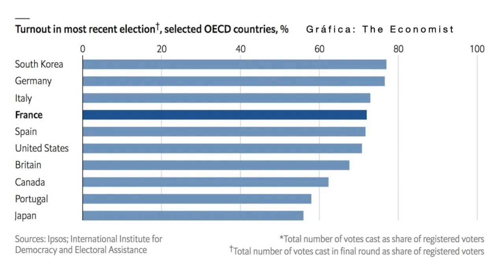Escena Internacional con Farid Kahhat 🎙 26 04 22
El podcast para suscriptores de Farid Kahhat analiza las noticias internacionales más importantes de los últimos días. Hoy, Farid nos habla sobre la victoria de Emmanuel Macron en la segunda vuelta presidencial en Francia y la decisión de Bélgica de otorgarle asilo político al expresidente de Ecuador, Rafael Correa.
Este podcast es producido con la colaboración de Gabriela Rodríguez.

Timestamps:
00:00 - Intro
00:14 - Segunda vuelta presidencial en Francia
02:28 - Bélgica le da asilo a Rafael Correa
04:18 - Jefe del Ejército colombiano comenta sobre la elección presidencial
06:32 - Análisis de los resultados de la elección presidencial francesa